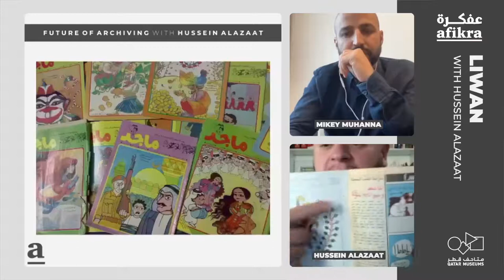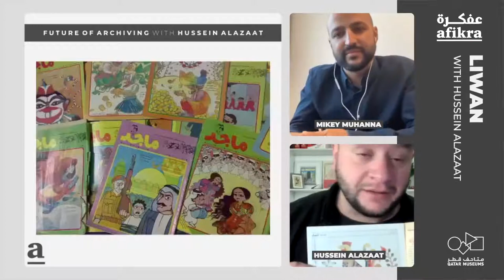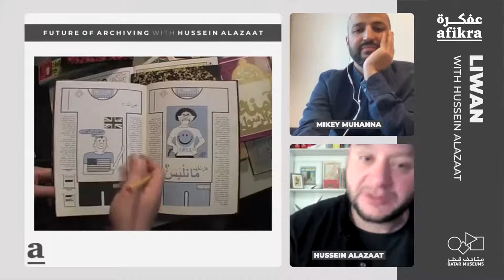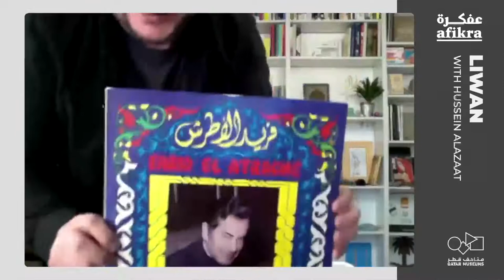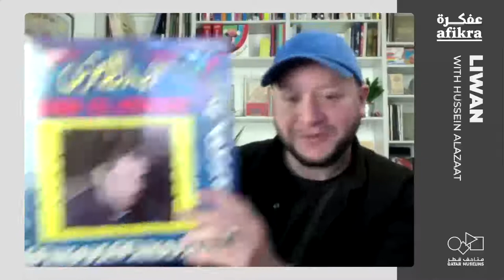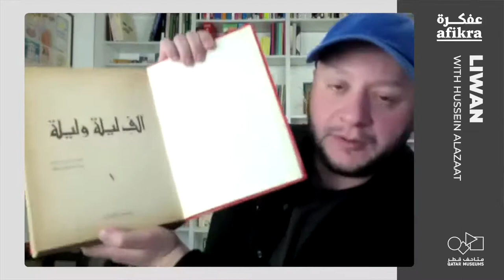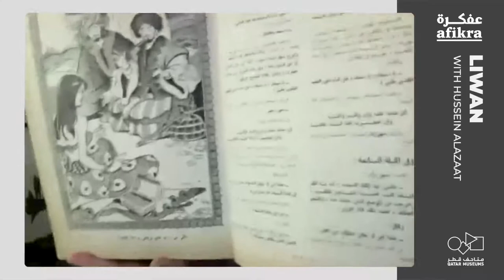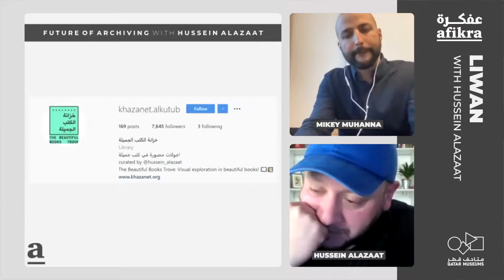Archiving Artistry: Mission to Preserve Cultural Legacies | Hussein Alazaat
Dive into the intricate world of archiving and preservation with Hussein Alazaat, a multi-disciplinary designer renowned for his work in Arabic calligraphy, typography, and his dedication to safeguarding precious literary and artistic heritage through The Beautiful Books Trove. In this conversation, Alazaat shares his insights on the importance of archiving as a profession, his calligraphy practice, and the influence of pivotal figures like Majid and Mohieddine Ellabbad on his work.

0:00 Introduction to our discussion with Hussein Alazaat on archiving and design
1:04 Alazaat discusses why archiving is a passion, not just a profession
2:53 Exploring Alazaat's journey in Arabic calligraphy
4:52 Impact of Majid magazine on Alazaat’s artistic vision
9:25 Legacy of artist Mohieddine Ellabbad and his influence on Alazaat
13:40 Alazaat's motivations for dedicating efforts to archiving
18:31 How archiving connects cultures and geographies
20:20 Alazaat's views on success in archiving and design
26:14 Process of identifying and preserving Mohieddine Ellabbad's works
30:33 Alazaat shares favorite objects from The Beautiful Books Trove
36:25 Quick Q&A on archiving and design
44:23 Alazaat responds to questions about copyright challenges and honoring Mohieddine Ellabbad’s legacy

Hussein Alazaat is a Jordanian multi-disciplinary designer, Arabic calligraphy artist, and typography enthusiast. Through ALAZAAT Design Studio, he has contributed to various projects across the globe, merging traditional art forms with contemporary design. His commitment to researching Arabic letters and their application in modern brands and products highlights his innovative approach to design. Alazaat's work in archiving, particularly with The Beautiful Books Trove, underscores his dedication to preserving the rich literary and artistic heritage of the Arab world.